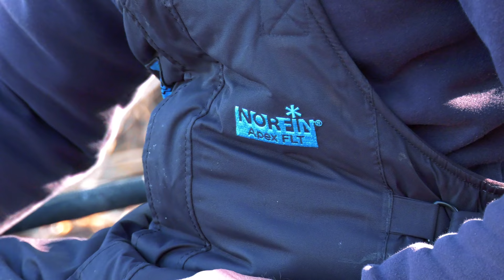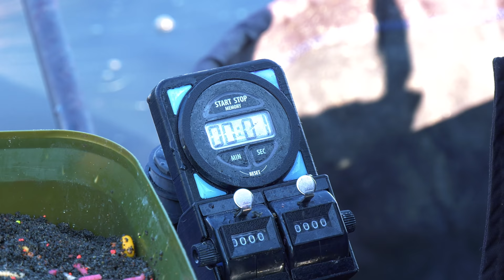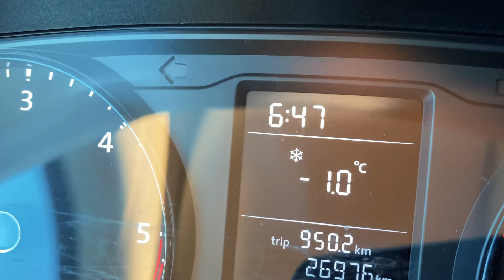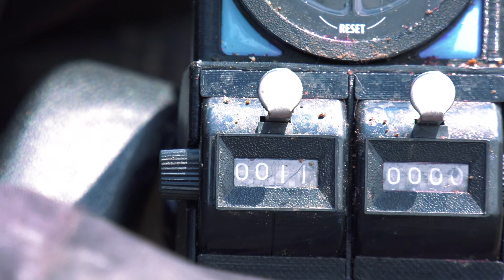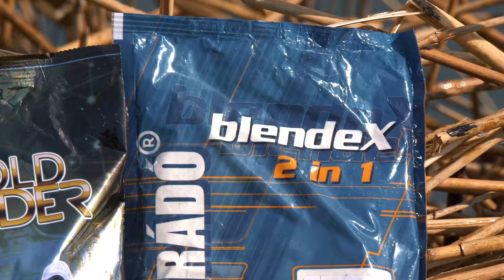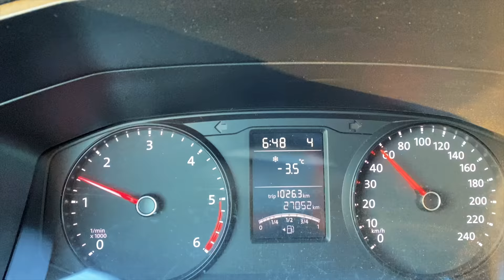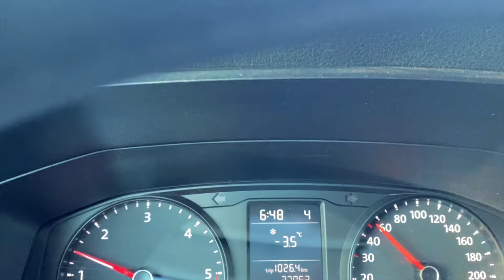Döme Gábor - 4 évszak horgászbottal a Tisza-tavon - TAVASZ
A Tisza-tó, a Balaton után hazánk második legnagyobb állóvize, de kétségkívül a legváltozatosabb és legvadregényesebb! Egyetlen hazai vízterületünk sem kínál annyi fajta horgászati lehetőséget, mint ez a különleges TÓ. Számos olyan módszer van, amely sehol máshol nem fellelhető, nem művelhető, csak itt! Ami itt még szokványos, az máshol már régen eltűnt… Egy igazi KINCS, egy hungarikum, vagy inkább „tiszatavikum”!

Döme Gábor 11 év után tért vissza a Tisza-tóra, és végig horgászta az egész évet, amely eredményeként elkészült a „4 évszak horgászbottal a Tisza-tavon” c. filmsorozata. Ennek első része a TAVASZ, amely igazán mozgalmasra sikeredett. Minden perecében változatos és izgalmas vadvízi peca, amelyet neked is látnod kell!

A NAGY KALAND elkezdődött, TARTS VELÜNK!

0:00 - Tavasz
1:35 - Szőlősi-kubik
3:32 - Alapozó etetés
4:55 - Stratégia
10:16 - Nánai-kubik
13:09 - Method szerelékkel
20:10 - Minden nehéz helyzetre van megoldás
22:25 - Az időjárás nem kegyelmez
24:09 - Csali és etetőanyag
28:40 - Patkányos-sziget
32:21 - Mi történt eddig
37:18 - Tiszavalki-medence
39:11 - Stratégia
42:58 - Varázslatos helyek
46:28 - Táblához kötve
51:37 - A legkeményebb terep
56:31 - Folytatása következik!